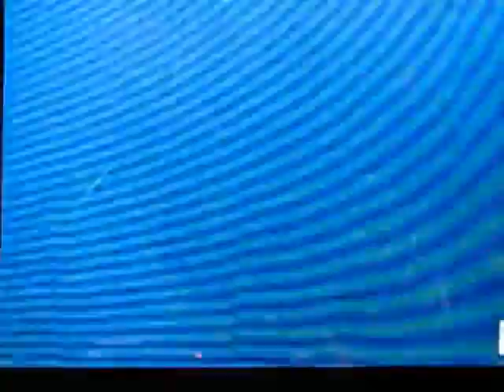Rammstein feat. Apocalyptica - Haifisch (Quebec 18.07.2010).avi